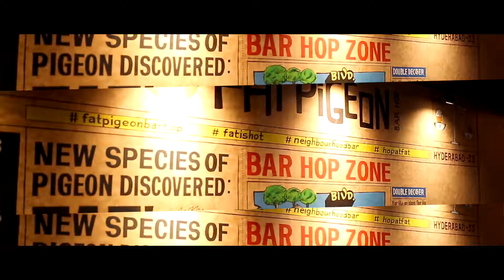Fat Fusion nights